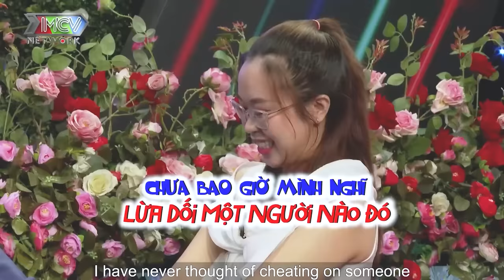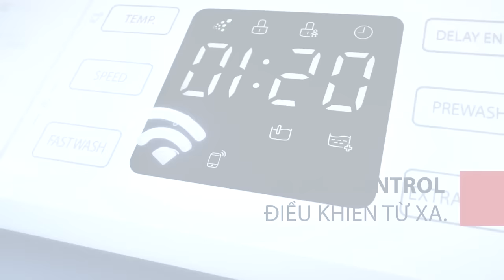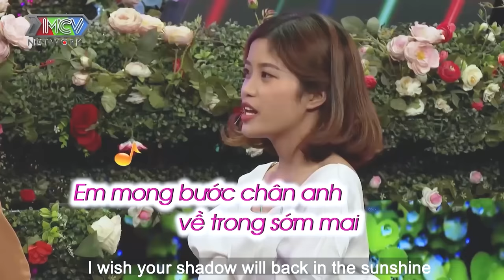Chỉ cần em bấm nút em sẽ là tất cả của anh | hẹn hò hay nhất